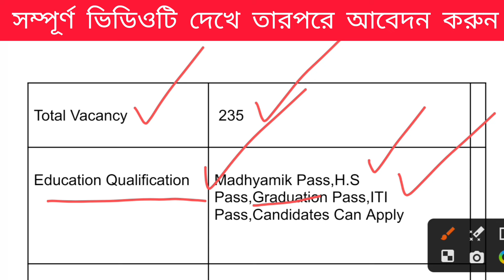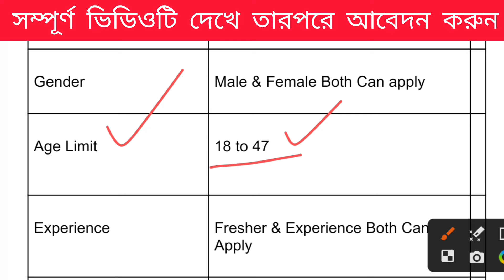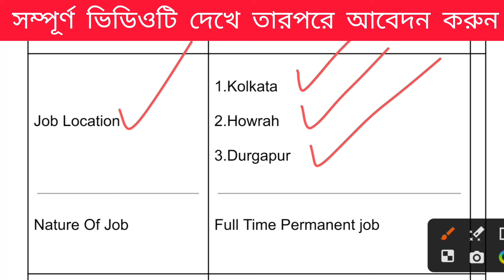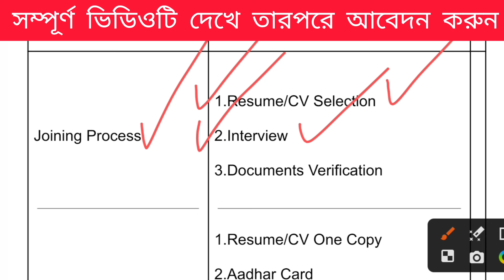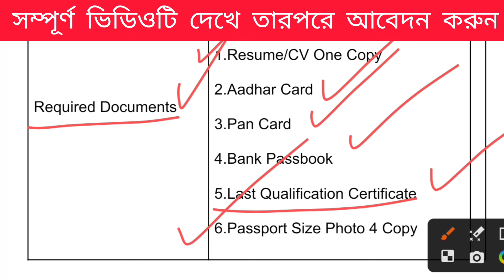Jindal Steel & Power Company Recruitment 2024 | জিন্দাল স্টিল কোম্পানিতে কর্মী নিয়োগ 2024 | WB Job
Jindal Steel Company Job Vacancy 2024 | জিন্দাল স্টিল কোম্পানিতে কর্মী নিয়োগ 2024 | WB Job Vacancy

✅ Apply Now - সম্পূর্ণ ভিডিওটি মনোযোগ সহকারে দেখে তারপর আবেদন করুন  👇👇

Apply Link - Close

jindal steel & power company job vacancy 2024,
jindal steel company job vacancy 2024
jindal steel job vacancy 2024
jindal steel and power vacancy,
jindal steel plant recruitment 2024
jindal thermal power plant recruitment 2024
jsw steel job vacancy 2024
jindal thermal power plant recruitment,
jsw steel plant recruitment 2024
jindal power plant recruitment,
jsw steel plant vacancy,
jindal steel plant recruitment 2024 apply online for 2000+ post,
jindal steel plant me job kaise paye,
power plant job vacancy 2024
power grid corporation of india job,
power grid corporation of india limited recruitment 2024
power grid corporation of india limited salary,
jindal steel plant new vacancy
west bengal new job 2024
job vacancy 2024 in wb,
west bengal new job vacancy 2024
private job in west bengal 2024
private job vacancy 2024 in west bengal,
2024 west bengal job vacancy,
hs pass job in west bengal 2024
12 pass job vacancy 2024 in west bengal,
12 pass job in west bengal 2024
12 pass govt jobs 2024 west bengal,
2024 west bengal job,
12th pass job vacancy 2024 in kolkata,
hs pass company job in west bengal,
hospital job vacancy 2024 in kolkata,
howrah job vacancy 2024
railway vacancy 2024 west bengal,
railway new vacancy 2024 kolkata,
kolkata port trust recruitment 2024
kolkata company job 2024
kolkata metro rail vacancy 2024
kolkata metro job vacancy 2024
kolkata metro vacancy 2024
new job vacancy 2024 howrah,
new job vacancy in howrah,
kolkata job vacancy 2024 in hindi,
how to apply kolkata metro job 2024
12 pass job west bengal,
12 pass job vacancy 2024 in west bengal,
12 pass job in west bengal 2024
new job vacancy 2024 in wb,
12 pass job vacancy 2024 wb
best job vacancy 2024
fresher job vacancy 2024
job
jobs